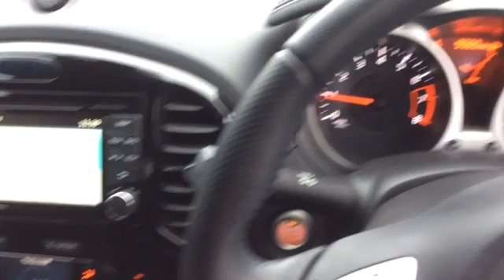RICHARD HARDIE USED CAR NISSAN JUKE ND17 WBV